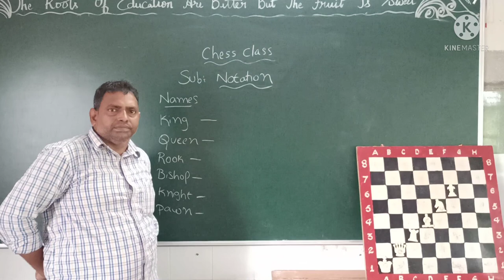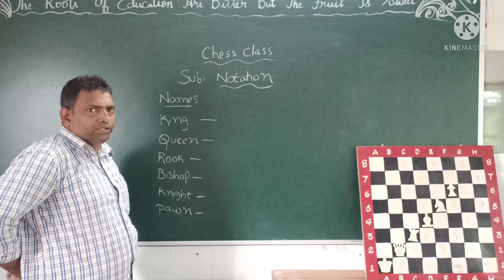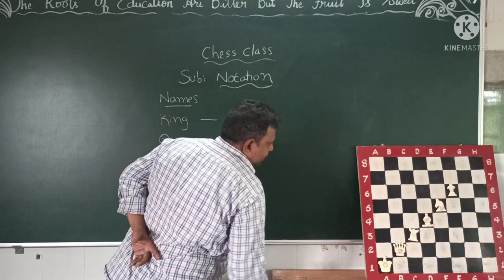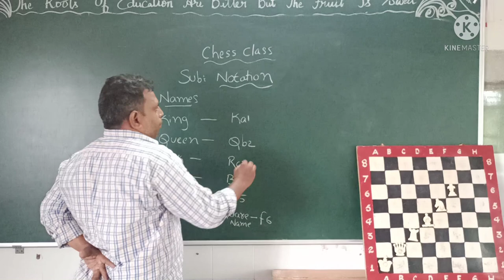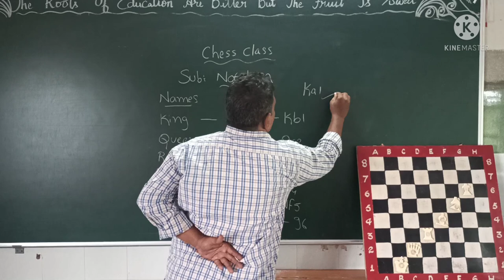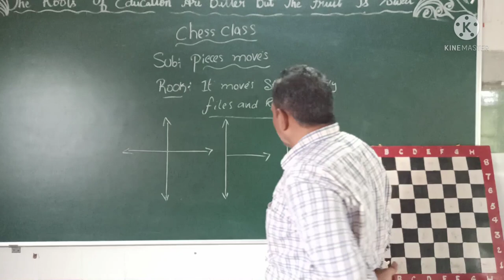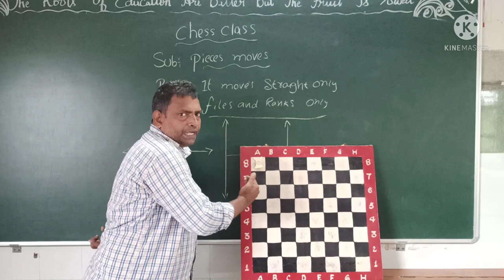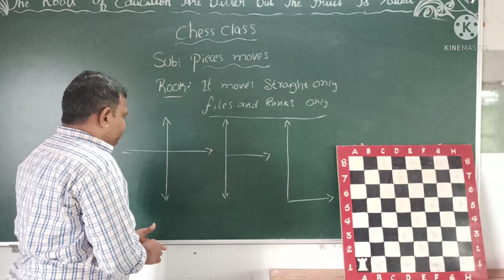|| ATKINSON HIGH SCHOOL GOLLAPUDI || CHESS BASICS ||